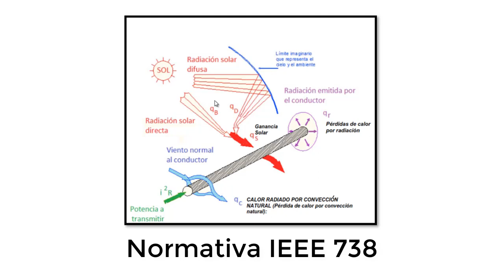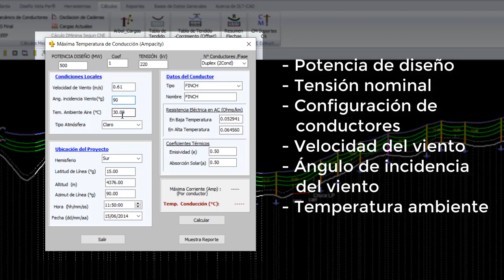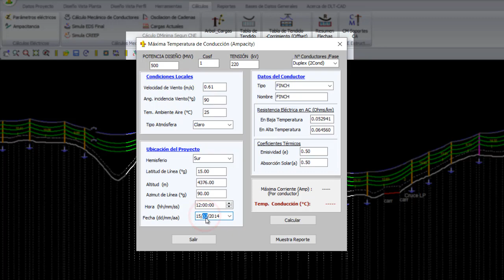Cálculo de la Ampacidad utilizando el software DLT-CAD